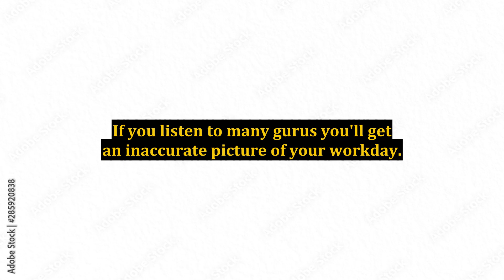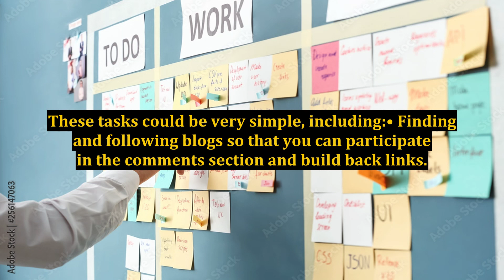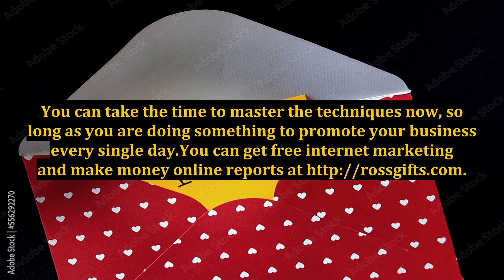Increase Internet Marketing Productivity by Creating a Work Plan